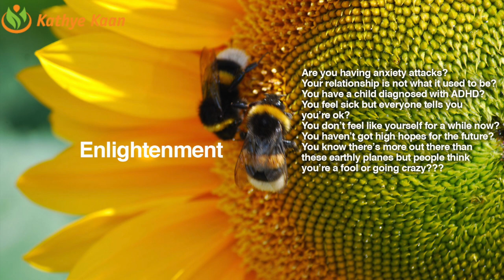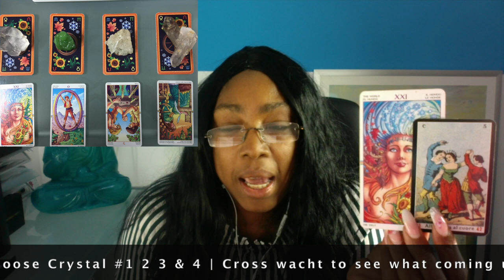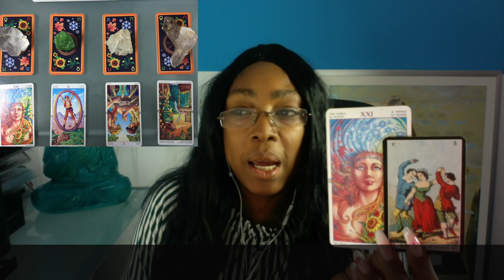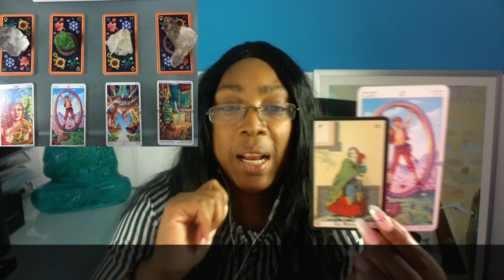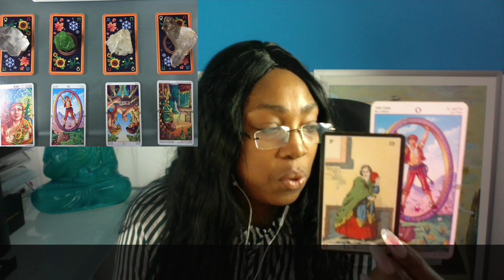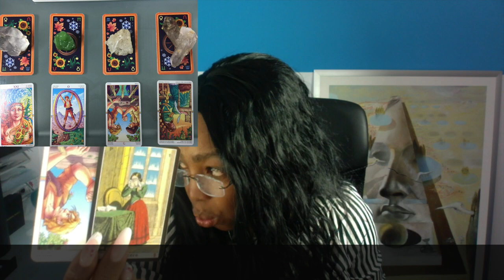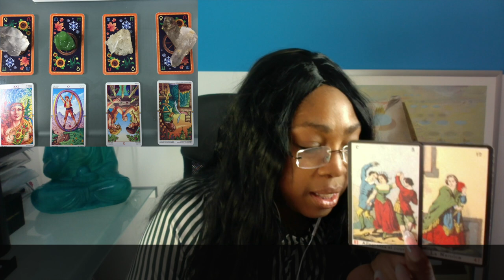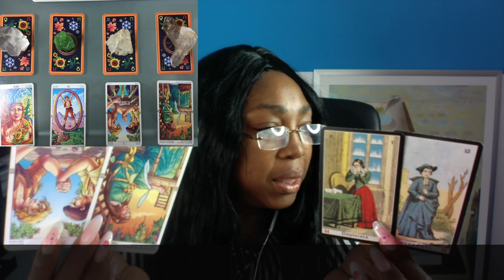CANCER Abundance Money Prosperity 💰 GEMINI Season May 21 - June 20 🧧Tarot Reading🌹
Kathye